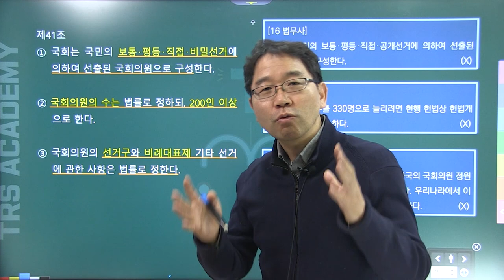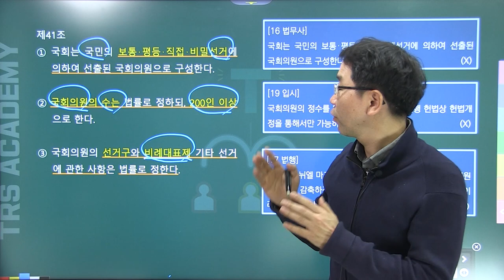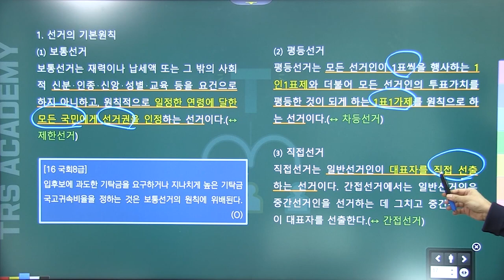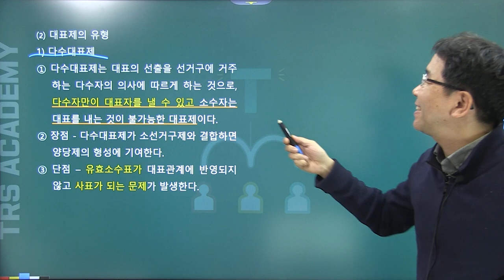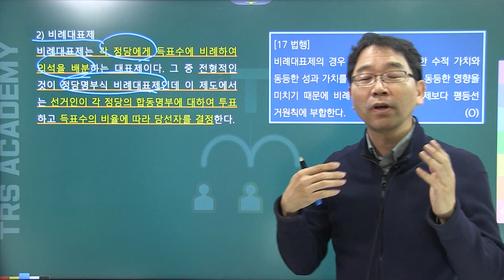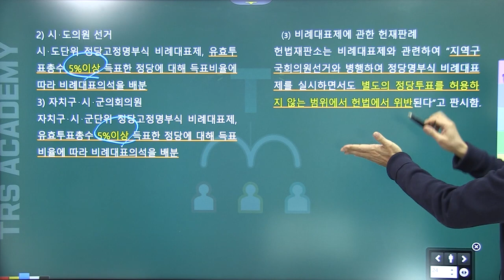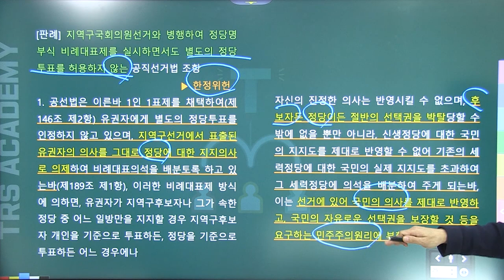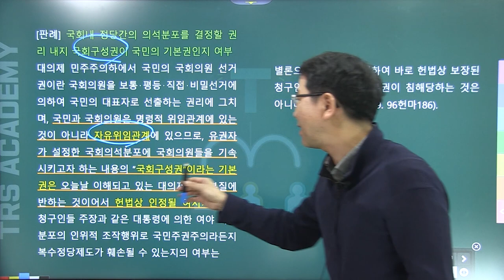배성중의 하루10분 헌법조문강의_#42 헌법 제41조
42번째 강의 헌법 제41조 선거의 기본원칙